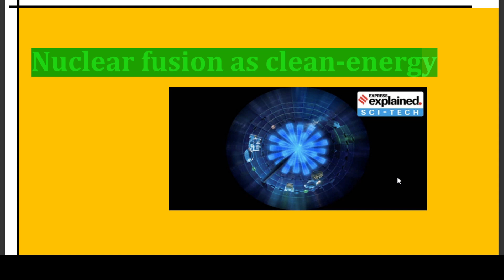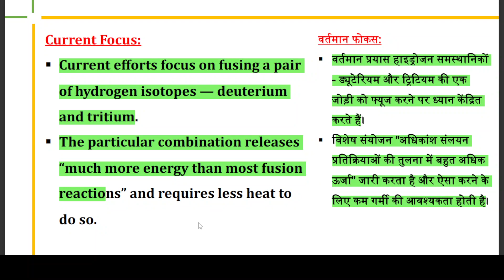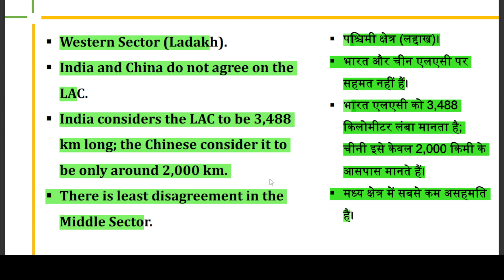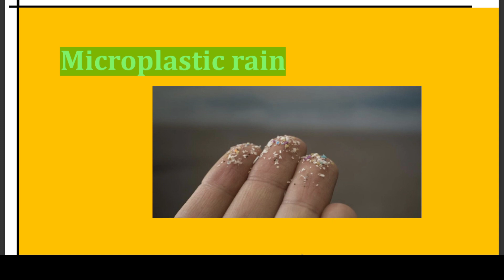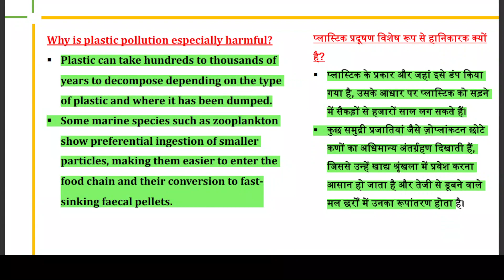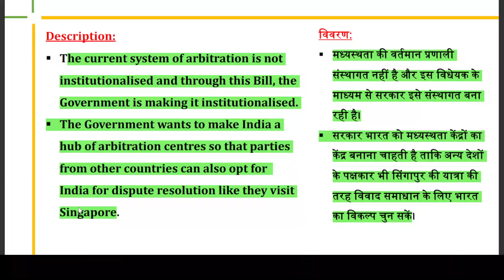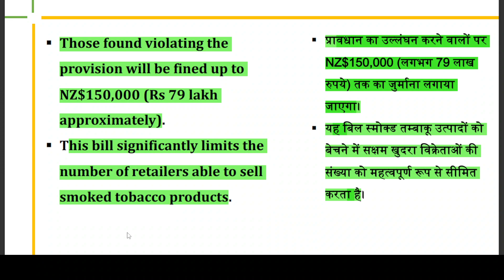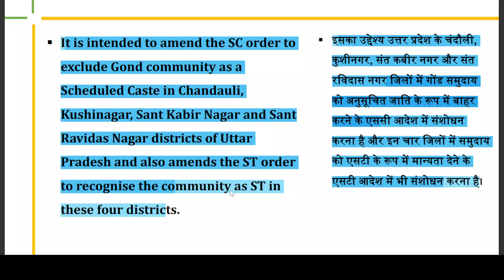18 December| Daily Current Affairs |Impt. Questions | Current Affairs Today@Examdeep / UPSC2023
In this session, Educator Pradeep chaprana will be
discussing current affairs  of 18  December 2022. Watch the complete video to boost
your preparation.
18 December | Daily Current Affairs |Impt. Questions | Current Affairs Today@Examdeep
The Hindu News Analysis, Indian Express,PIB Examdeep 18  December  2022| Daily Current Affairs
General Knowledge
 2022Rajasthan Current Affairs
18 December 2022  Bihar Current Affair
18  December  2022 UP Uttar pradesh Current Affairs
18 December  2022   Delhi Current Affairs
18 December  2022   Punjab Current Affairs
18 December 2022   Gujarat Current Affairs
18 December   2022    Haryana Current Affairs
18 December 2022   Maharashtra  Affairs
18 December  2022   Jharkhand Current Affairs
18 December 2022   Madhya Pradesh Current Affairs

Best current affairs channel on YouTube
AajkaCurrent Affairs
affairs 2022,current affairs today.current affairs june
2022,current affairs june 2022 examdeep,current affairs

/GnFbCC9EC1E4FAfD61xDnI

examdeep Facebook link

Thehindutoday, thehinduanalysis,
Curentissues, dailynewspaperanalysis,
thehindueditorial, thehindueditorial discussion,
todaythehindu, todaythehinduanalysis,
todaythehindunewspaperanalysis,
Thehindunewspaperforupsc, Editorialforupsc,
Thehinduwithnotes,
The Hindunewspaperanalysis
november 2022current
november 2022currentaffairs